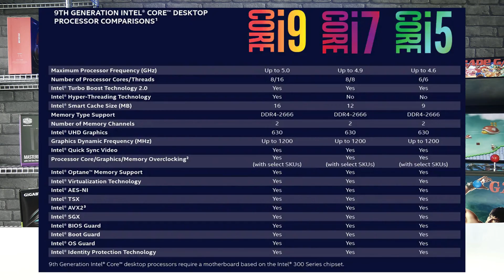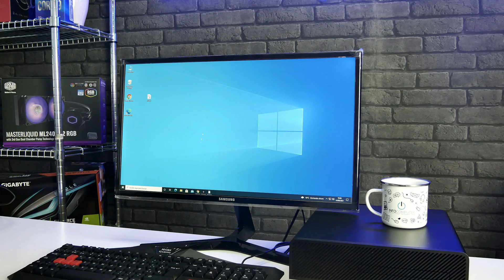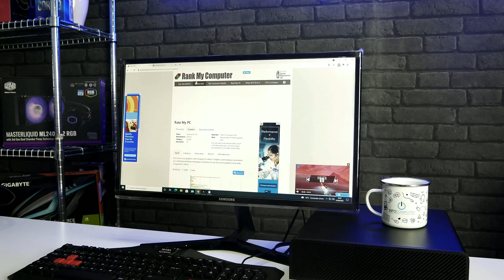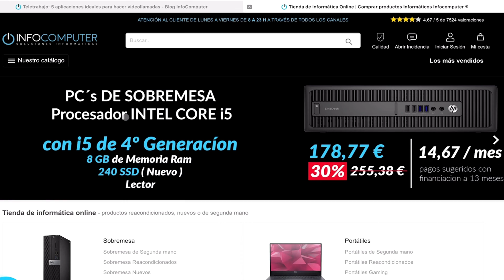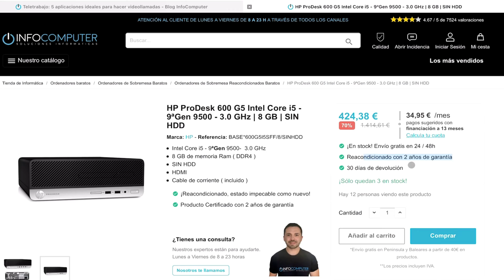HP Prodesk 600 G5 SFF reacondicionado REVIEW ✅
⏭ REVIEW HP Prodesk 600 G5 SFF reacondicionado
😎 HP Prodesk 600 G5 SFF reacondicionado Características

00:00 INTRO ORDENADOR BARATO HP Prodesk 600 G5 SFF
01:23 DETALLES HP Prodesk 600 G5 SFF BARATO
01:58 DISEÑO Y DIMENSIONES HP Prodesk 600 G5 SFF
02:41 MEDIDAS Y PESO
04:31 FORMATOS DISPONIBLES
04:45 CONEXIONES Y PUERTOS
06:03 PROCESADORES INTEL 9TH GEN
07:36 RAM Y ALMACENAMIENTO
08:24 PROBANDO EL
08:58 RENDIMIENTO HP Prodesk 600 G5 SFF
10:20 ¿DÓNDE COMPRAR HP Prodesk 600 G5 SFF BARATO?
11:21 CONCLUSIONES, PC POTENTE Y BARATO HP 600 G5 SFF
12:09 DESPEDIDA HP 600 G5 SFF